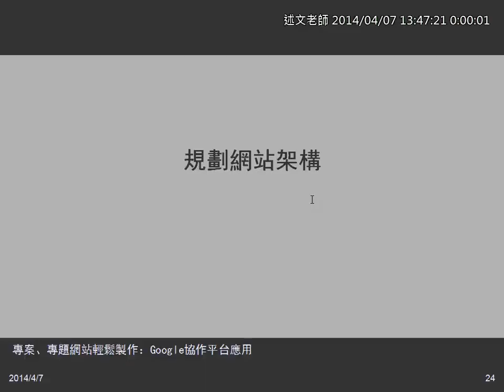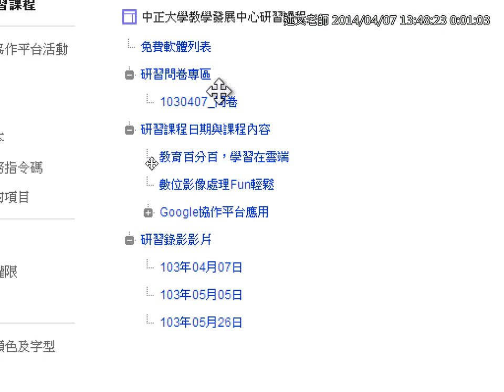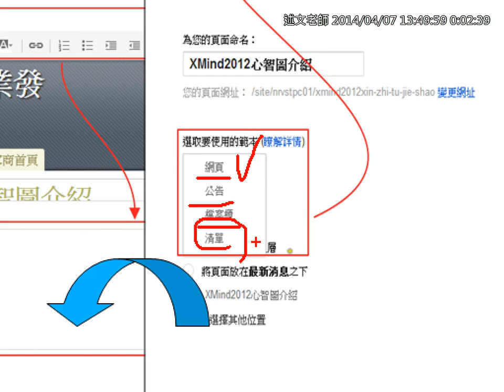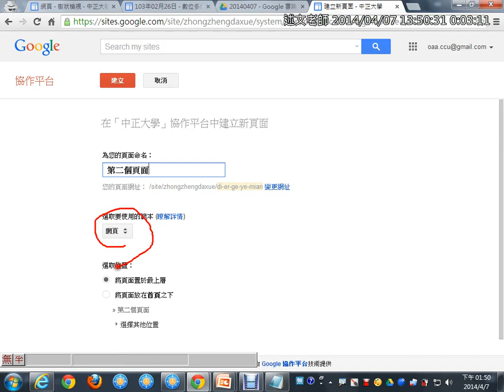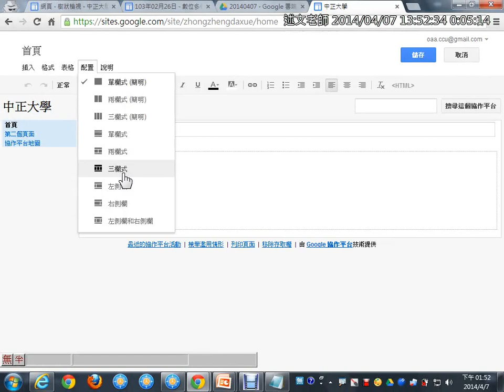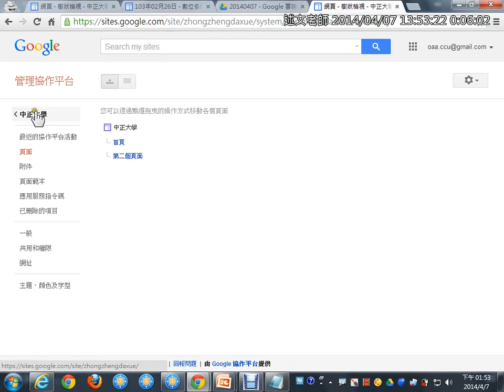03Google協作平台規劃網站架構